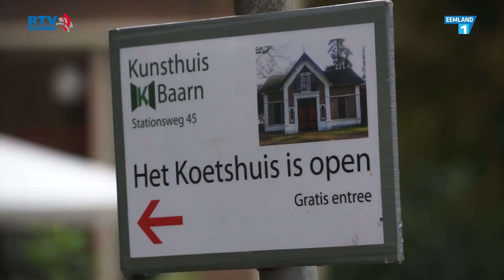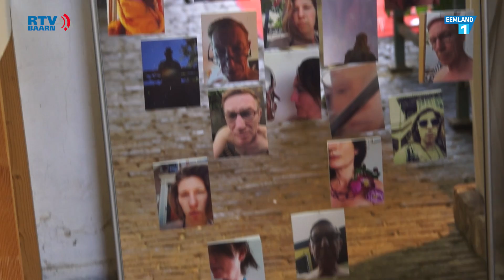Spiegelen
1 juli opende in het Koetshuis de expositie Spiegelen. Kijk en luister naar de kunstenaars.